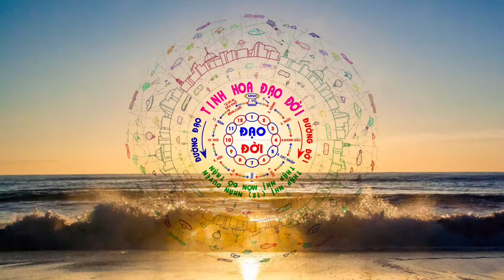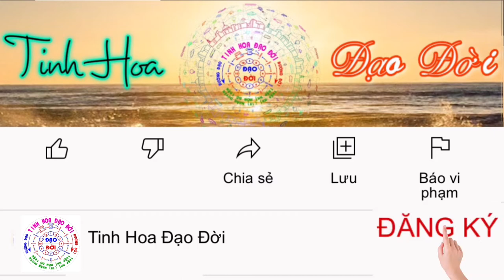Báo Hiếu Cha Mẹ như thế nào là tốt nhất ? || Vĩnh Quảng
THƯƠNG TRƯỚC CHỚ ĐỪNG THƯƠNG SAU

Có những người khi cha mẹ còn sống thì không mấy khi quan tâm, chăm sóc, nhiều khi còn bất hiếu nhưng khi cha mẹ ra đi thì gào khóc rất to, khóc rất nhiều, khóc lăn lóc, khóc thảm thiết...

Vì sao vậy ?!

Có mấy trường hợp sau đây !
1. Khóc giả vờ:
Họ chỉ khóc cho họ, khóc để thể hiện với mọi người rằng tôi rất thương ba mẹ tôi, tôi là đứa con hiếu thảo, họ khóc không vì tiếc thương mà khóc vì "tiếng thương", tức lấy tiếng cho mình. Vì vô minh nên họ lừa dối mọi người, lừa dối bản thân, không biết làm như vậy là tự làm khổ mình, làm xấu mình nên họ "đáng thương hơn là đáng trách".

2. Khóc hối hận:
Vì họ "thương sau", khi cha mẹ còn sống thì họ hờ hững, thiếu quan tâm, thường làm cha mẹ buồn phiền, họ cứ nghĩ rằng cha mẹ mình sẽ còn sống lâu, chờ khi nào có tiền thì sẽ lo, họ cứ hứa hẹn lần lữa như vậy mãi... Cho nên khi cha mẹ ra đi thì họ thấy mình có lỗi, thấy hối tiếc, họ hối hận, họ cảm thấy mình mắc nợ... có người tỉnh ngộ thay đổi nhưng đã quá muộn không còn cơ hội làm lại, còn có người thì chỉ động lòng trắc ẩn một thời gian ngắn rồi đâu lại vào đấy, người thế gian có câu "non sông dễ đổi bản tính khó dời", còn theo giáo lý nhà Phật thì "nghiệp lực vô minh sâu dày". Ở đây là chết rồi mới thương nên gọi là "thương sau".

3. Khóc vì ái kiết sử:
Trường hợp này có hiếu với ba mẹ lúc ba mẹ còn sống, do không chấp nhận sự vô thường nên do họ bị ái kiết sử trói buộc nên khi ba mẹ ra đi thì họ luyến tiếc, khổ đau... Những người này là người tốt nhưng họ lại không biết thương mình nên tự làm khổ chính mình. Do vậy, Đức Phật khuyên không nên khóc lóc khổ đau, phải chấp nhận sự thật, chấp nhận sự khốc liệt của tạo hoá là quy luật vô thường duyên hợp - duyên tan. Còn người thế gian thì khuyên "đừng khóc để họ ra đi cho thanh thản".

Còn "thương trước" là thế nào ?!
Những người này có tinh thần trách nhiệm, có tính tự chủ cao, sống thực tế, họ chịu thương chịu khó chăm lo cho cha mẹ khi bệnh tật ốm đau, không làm cha mẹ buồn phiền lo lắng vì mình cho nên khi ba mẹ ra đi họ ít khi khóc, họ không "khóc thể hiện" mà âm thầm sắp xếp hậu sự tang gia trọn vẹn, có chăng là nuốt nước mắt vào trong, họ cũng không đau khổ nhiều vì họ chấp nhận sự thật, họ ít có nuối tiếc vì đã làm những việc cần làm.

Vậy cho nên hãy thương trước chớ đừng thương sau. Vì "thương trước" là hạnh phúc, còn "thương sau" là hối tiếc, khổ đau...

"Thương trước" tốt nhất và cũng là cách trả ơn tốt nhất như lời Đức Phật khuyên là đưa cha mẹ đến với ánh sáng chân lý, đưa cha mẹ vào sống trong từ trường thiện pháp, cha mẹ được sống những ngày cuối đời an vui trong thiện pháp.
Vĩnh Quảng.

Kính ghi & chia sẻ !

TinhHoaĐạoĐời, tinhhoadaodoi, Vĩnh Quảng, báo hiếu cha mẹ, nghĩa mẹ như nước trong nguồn chảy ra, mẹ già như chuối chín cây